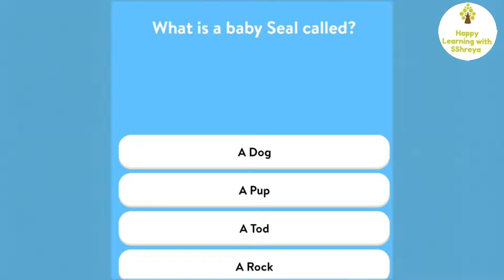What is the Chemical Symbol for Carbon Dioxide? | Gk quiz